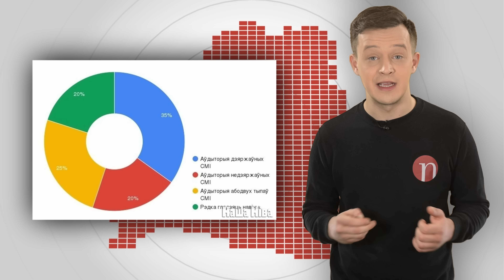«Духі смерці» / «Байпол» у цэнтры Мінска / Алесь Бяляцкі: турма для нобелеўскага лаўрэата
Галоўныя навіны дня. Турма для лаўрэата Нобелеўскай прэміі: Алесь Бяляцкі, Валянцін Стэфановіч і Уладзімір Лабковіч асуджаныя на вялікія тэрміны. Спецслужбы ў банках: сілавікі будуць вырашаць, каму даць крэдыт. У цэнтры Мінска на вялізным экране Азараў з «Байпола» і расійскі самалёт А-50: што адбываецца? Беларусаў палохаюць «смяротнымі духамі» з Украіны: спакойна, гэта фэйк. Рэпрэсіі ад Міністэрства спорту. Каталікам забароняць маліцца па-польску? Каму вераць беларусы: даныя сацапытання.
Падрабязнасці ў новым відэа «Нашай Нівы».
00:00 Прывітанне, сябры!
00:28 Прысуды праваабаронцам па справе «Вясны»
01:16 Крэдыты і спецслужбы
02:12 Азараў у цэнтры Мінска: «хакеры-лукашысты»
03:16 Фэйк пра «духі смерці»
04:10 Бахмут сёння. Збілі СУ-34
05:03 Чыноўнікі вучаць каталікоў маліцца «правільна»
05:40 Беларуская армія замест Гарварда
06:31 Чысткі ў беларускім футболе
07:11 Каму вераць беларусы